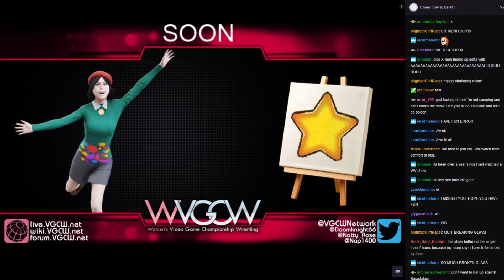WVGCW S12E04 - 00: Preshow